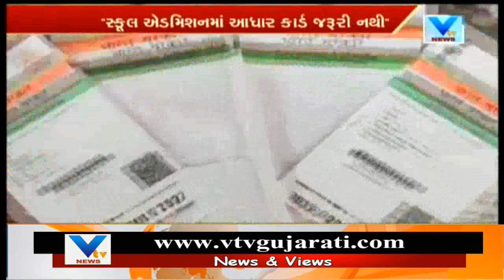Adhar Card Is not mandatory for Mobile Telco`s and Private Bank Says SC | VTv News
Adhar Card Is not mandatory for Mobile Telco`s and Private Bank Says SC.